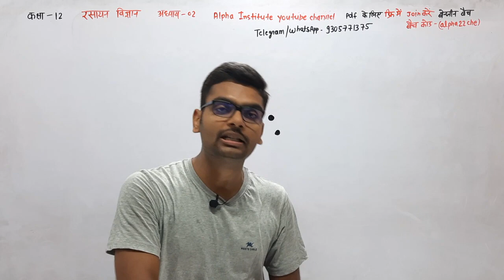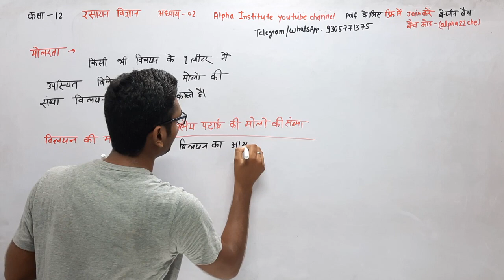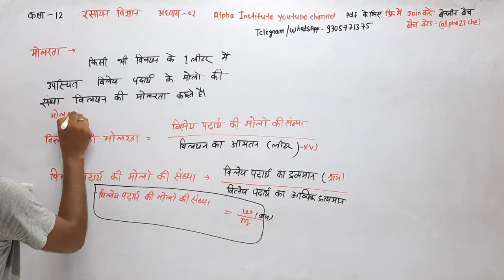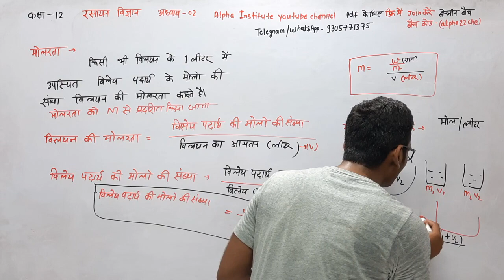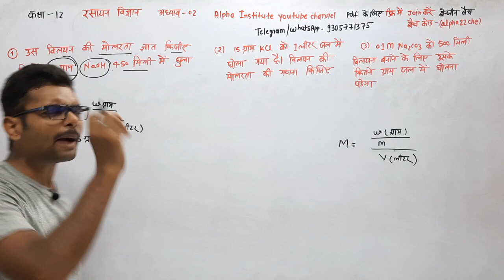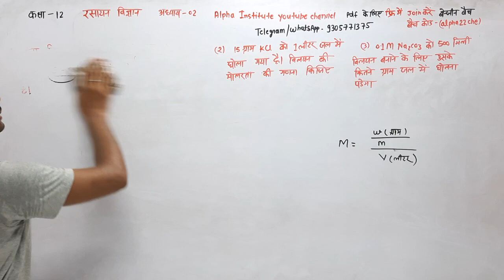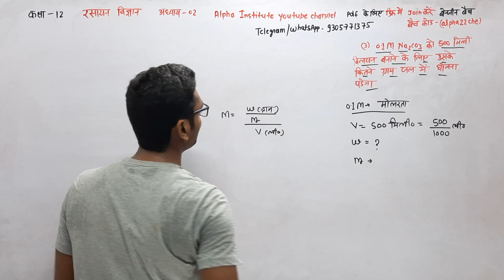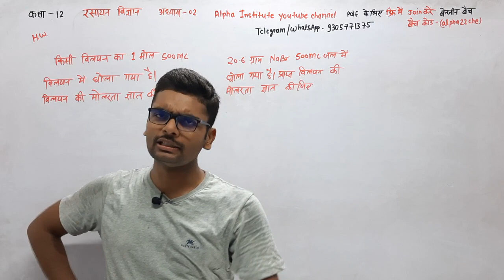मोलरता, molarta numerical class 12, molarity numerical in hindi, 12th chemistry ch 2 numerical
About in this video 👇
Hello students is video me maine class 12th chemistry chapter 2 solution main important topic ko bataya hun. Is video mein maine molarta kya hai, molarta numerical, molarity numericals, ko bataya hun. Yah video class 12th student ke liye bahut hi important hai jo board exam 2022 ki taiyari Kar rahe hai.

class 12 chemistry chapter 2 vilyan,
मोलरता की परिभाषा,
मोलरता की परिभाषा लिखिए,
class 12 chemistry chapter 2 ncert solutions numerical in hindi,
12th chemistry chapter 2 numerical,
class 12 chemistry chapter 2 all numerical,
12th chemistry ch 2,
solutions chemistry class 12 in hindi up board,
class 12th chemistry chapter 2 villain,
12th chemistry chapter 2 in hindi,
rbse 12th chemistry chapter 2 in hindi,
class 12th chemistry chapter 2 in hindi ncert,
class 12 chemistry chapter 2 in hindi ncert up board 2022,
class 12 chemistry chapter 2 in hindi ncert up board,
class 12 chemistry chapter 2 in hindi bihar board,
class 12th chemistry chapter 2 notes in hindi,
class 12 chemistry chapter 2 notes in hindi,
class 12 chemistry chapter 2 solutions in hindi,